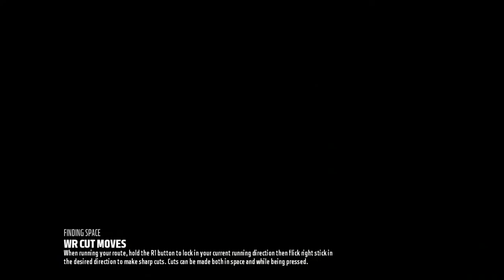Eagles at Panthers Madden Simulation Week 6 2017